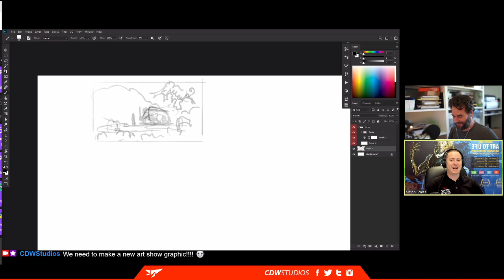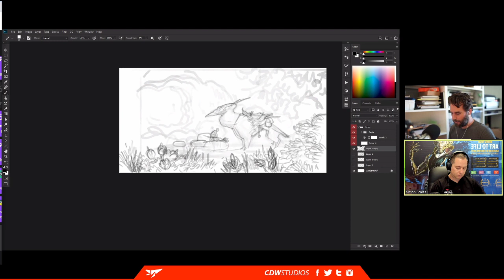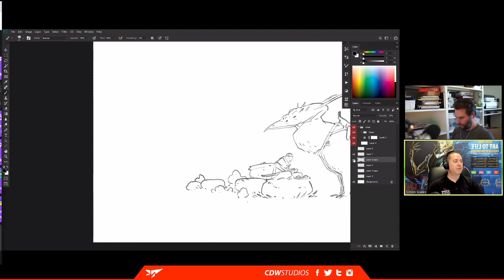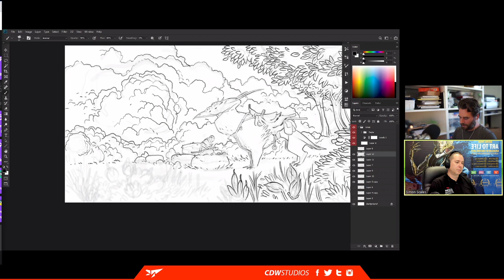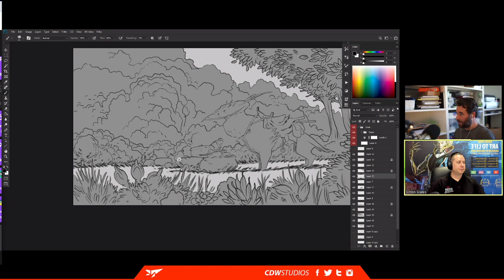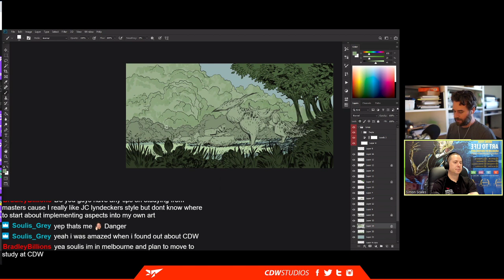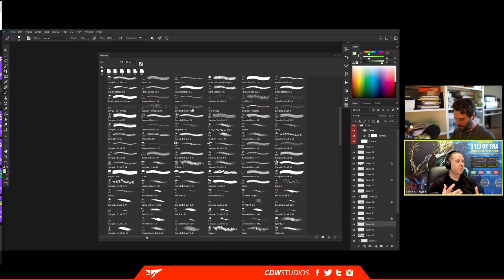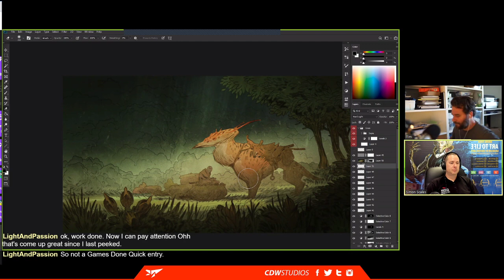The Art Show with Simon and Tim. Episode 2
Fortnightly twitch stream where Simon and Tim talk about art and work life balance.